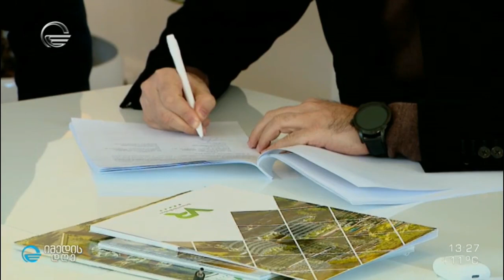იმედის დღე - „კრწანისი რესორტ რეზიდენსი" - მეოთხე ფაზის მშენებლობა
✅ გადაცემის სრული ვიდეო - „კრწანისი რესორტ რეზიდენსი" მეოთხე ფაზის მშენებლობას "დომუს ქონსთრაქშენი" შეასრულებს

➡ნოშიკო ნამორაძე და გიორგი გიორგაძე გადაცემა იმედის დღეში